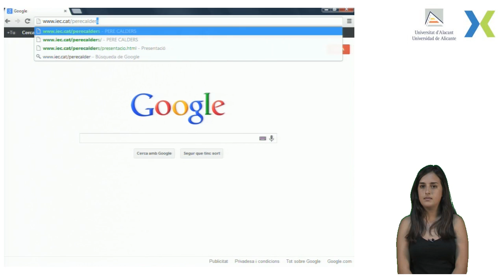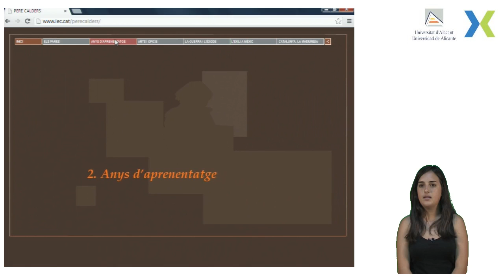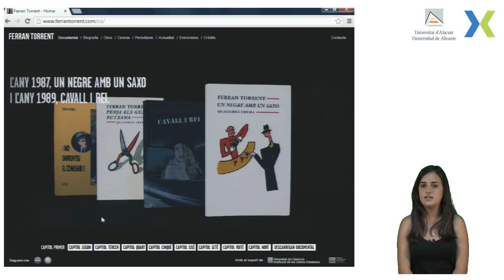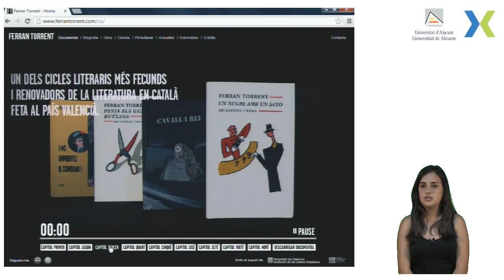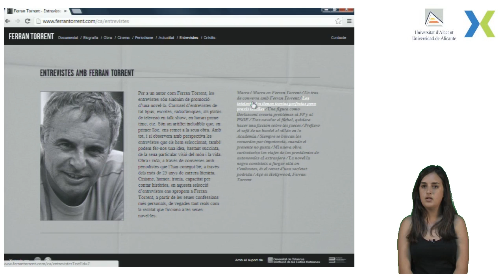12 XarxaMOOC Portals Pere Calders i Ferran Torrent